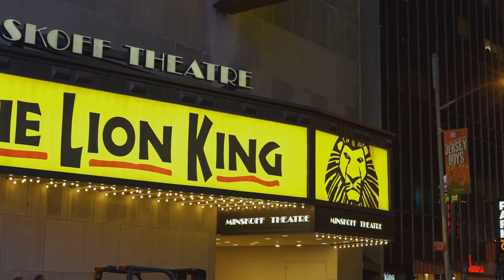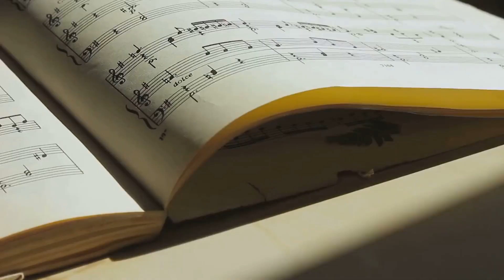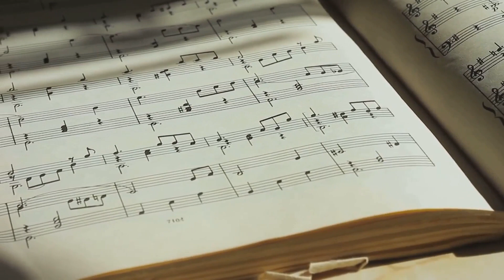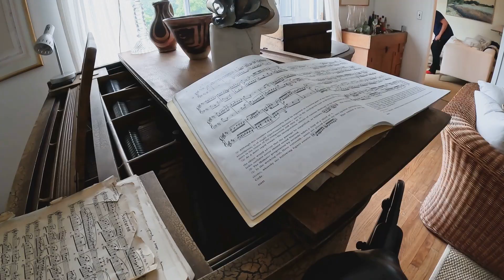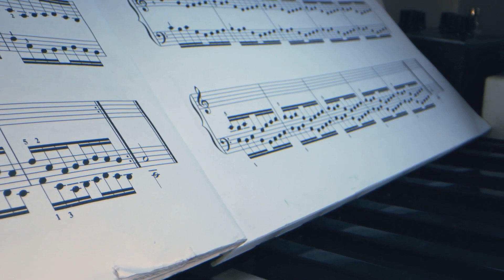Top 10 Disney Magic: A Journey Through Childhood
10 of the best Disney movies